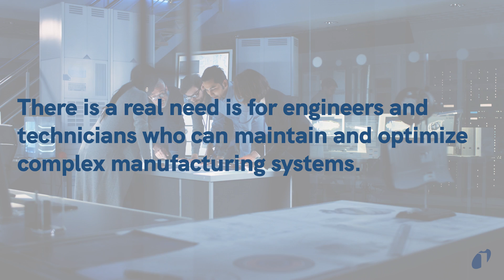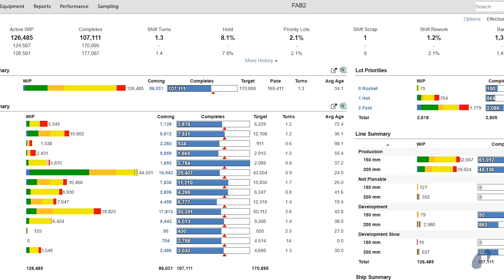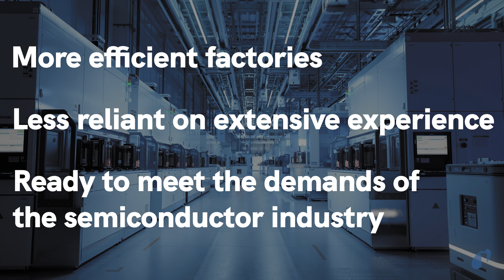Intelligent Manufacturing Systems